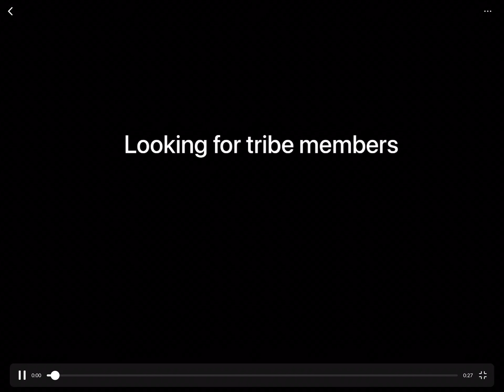My singing monsters 👁🧠👁 🥸🥸👺 tribe and face reveal leak (read description for face reveal info)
Leak for the leak for the leak for the voice reveal expected to come out after geometry dash 2.2 comes out and after that you wait until minecraft gets rid of steve for a leak of the face reveal then when I decide to stop hating on that female AI voice half the population of yt shorts and tiktok uses, then I will face reveal. SAY I WAS HERE IN THE COMMENTS IF YOU SEE THE DESCRIPTION SAYING I WAS HERE